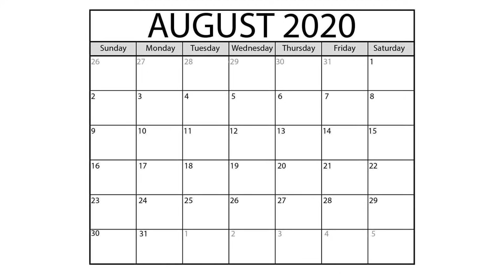When iOS users Want to Play Gacha club (Skit) | Part 2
This video is Made for Fun Purpose only!
Do Not take it Seriously!

When Ios People want Gacha club.